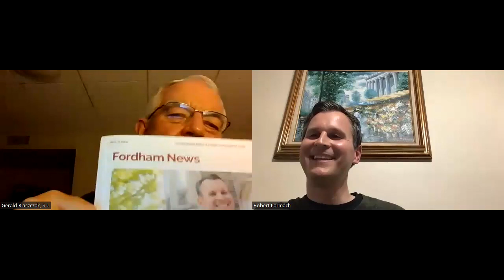"Alumni Stories: Lives That Inspire" featuring Dr. Robert Parmach '98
"Alumni Stories: Lives That Inspire" is a virtual series that explores the lives of alumni whose varied paths following their time at Fairfield can inform and inspire our own lives as men and women for others. This event features a conversation between Rev. Gerald Blaszczak, S.J., alumni chaplain and special assistant to the president, and Dr. Robert Parmach '98.

Robert J. Parmach, PhD serves as the inaugural Director of Ignatian Mission Initiatives in the Office of the Vice President for Mission Integration and Ministry at Fordham University, where he also teaches philosophy and theology.

A native of New York, Rob graduated from Xavier High School. He earned the BA in philosophy with classics distinction from Fairfield University, where he ran cross-country and track and served as a Eucharistic minister, and then earned his MA and PhD from Fordham University. He started his career in student affairs as a counselor and peer educator before becoming academic dean of first-year students at Fordham College at Rose Hill. There he served as faculty director of its Manresa Scholars integrated learning community for first year students and coordinator of the West Wing Ignatian leadership & civic service program for sophomores. Professor Parmach’s teaching and scholarship highlight practical applications of philosophy and theology and Jesuit education. He’s served on the student life committee of Xavier High School and advisory board of Contemplative Leaders in Action in the Office of Ignatian Spirituality of the USA East Province of the Society of Jesus. For over twenty years, during the first week in June, Rob, along with Fordham students and young alumni, has served at Camp Friendship, an apostolate for foster children in rural Mississippi. An avid runner and proud uncle, Dr. Parmach’s work has been published widely, most recently in Conversations on Jesuit Higher Education, and he’s currently writing a user-friendly brief book titled Nothing is More Practical: A Month of Faith Reflections in the Ignatian Tradition, an idea his graduating students gave him.